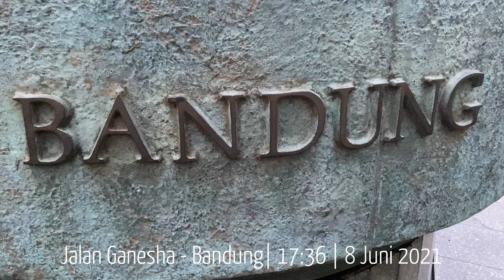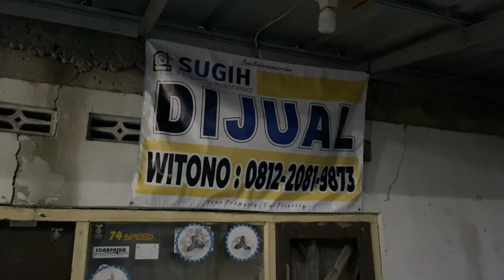Jalan Pintas dari Kampus ITB ke Cihampelas: Sebagian Nyaman dan Eksotis, Sebagian Tak Sedap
Mencari jalan pintas dari Jalan Ganesha di depan Kampus ITB sampai Jalan Cihampelas di sore hari. Dari depan Kampus ITB sampai Sungai Cikapundung menarik, dan eksotis. Pemandangan di permukimaan padat menarik. Latar depan permukiman yang kompleks. Latar belakang Apartemen Jardin, gedung parkir Ciwalk, dan Hotel Sensa.

Dari jembatan di sungai cikapundung sampai jalan cihampelas, membosankan dan sebagian berbau sampah tidak sedap. Gang mendaki di antara Ciwalk dan Apartemen Jardin gelap. Tak ada survielance. Menjelang malam mungkin kurang aman.

Tuliskan saran rute atau tempat menarik untuk jalan pagi atau jalan sore di komentar di bawah. Kirim pesan bila berminat ikut jalan pagi atau sore, hanya 1-2 orang saja. Ngga rame-rame. Jalan kaki cepat dan biasa. Bukan jalan lambat. Kombinasi jalan kaki cepat dan biasa, masing-masing sekitar 5-10 menit, paling efektif menjaga kesehatan, meningkat kekuatan otot, dan mengembalikan kesegaran jiwa dan raga. Rute ganti-ganti spy tidak bosan jalan kaki sekalian being away.